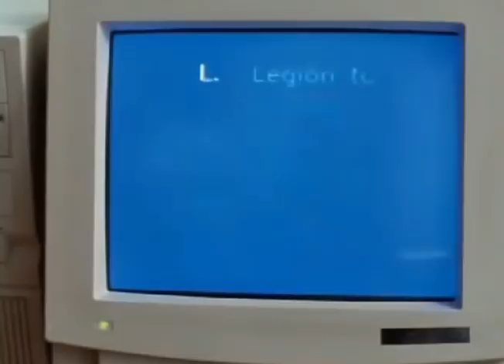Damm Real Big Tits Huge Boobs Busty Movie Girl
Her name is *Shae Marks*
Movie Scenes